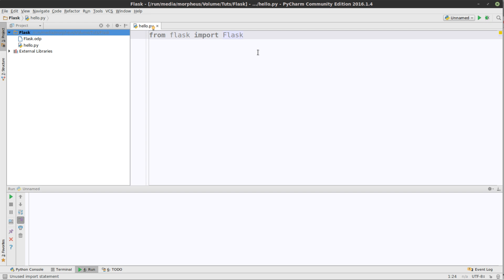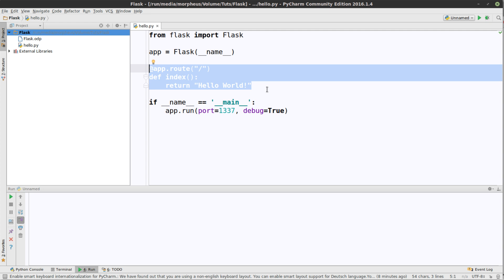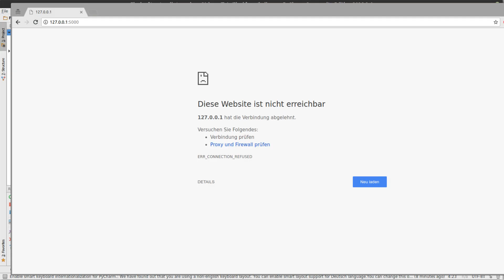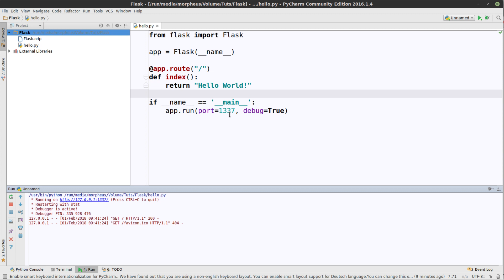Python Flask Tutorial #1 - Installation